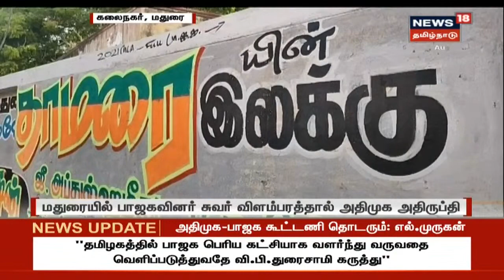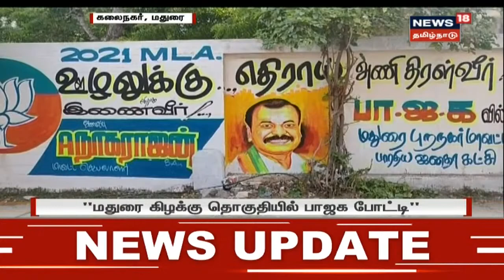"வரும் தேர்தலில் பாஜக தலைமையில் தான் கூட்டணி" - வி.பி.துரைசாமி பேட்டி | Bjp | Tamil News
அதிரும் அரசியல் களம்.. | இனி திமுக VS பாஜக தான் | "வரும் தேர்தலில் பாஜக தலைமையில் தான் கூட்டணி" - வி.பி.துரைசாமி பேட்டி | Bjp | Tamil News